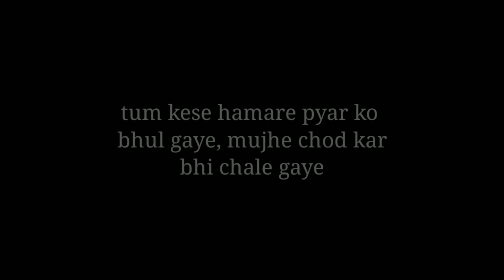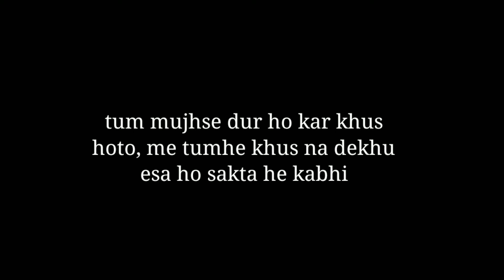Me Tumse Bahat Pyar Karta hu... ❤Heart Touching Poetry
sach pyar karne bala jarur mere video ko dekhie...

your quarries
sad poetry
sad poetry in hindi
sad heart touching poem
sad poem
sad poetry for girls
sad poetry background music
sad poetry for boys
sad poem status
sad feelings poetry
sad feelings poem
sad lines
susila sahoo
susila sahoo poetry
heart touching line's
viral poetry
sad poetry susila sahoo
love poetry
me tum ko bahat pyar karta hu poetry